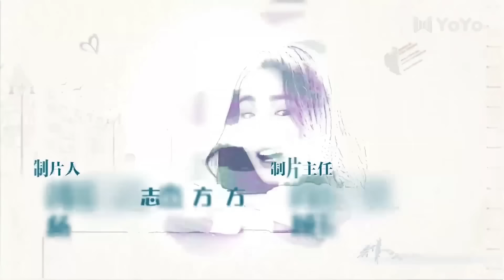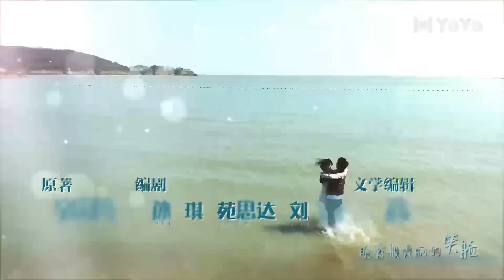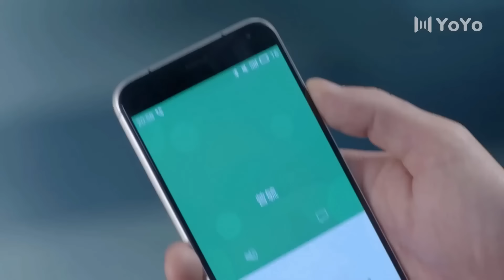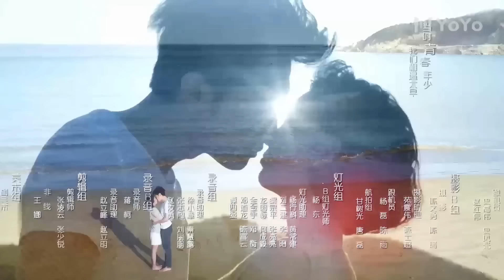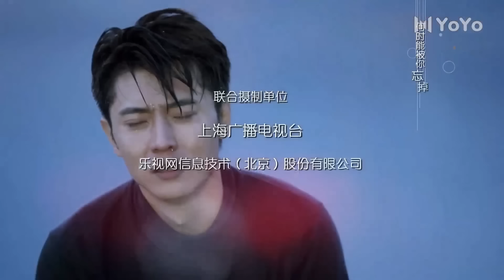الحلقة 23 من دراما الشباب ( ربيع الشباب |So Young )